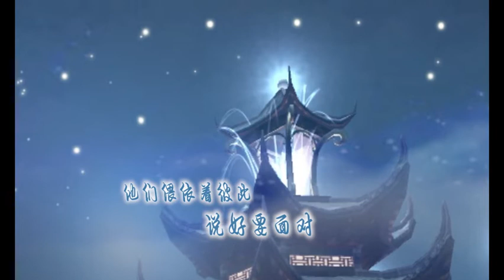【叶里】故梦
旧忆就像一扇窗，推开了就再难合上
　　谁踩过枯枝轻响，萤火绘着画屏香
　　为谁拢一袖芬芳，红叶的信笺情意绵长，
　　他说就这样去流浪，到美丽的地方
　　谁的歌声轻轻、轻轻唱，
　　谁的泪水静静淌
　　那些年华都付作过往，
　　他们偎依着彼此说好要面对风浪
　　又是一地枯黄，枫叶红了满面秋霜
　　这场故梦里，人生如戏唱，
　　还有谁登场
        昏黄烛火轻摇晃，大红盖头下谁彷徨
　　流泪的花和荣喜堂，静静放在一旁
　　回忆像默片播放，刻下一寸一寸旧时光，
　　谁的泪水静静淌
　　愿化一双鸟儿去飞翔，
　　任身后哭号嘶喊着也追不上
　　又一年七月半晚风凉，斜阳渐矮只影长
　　这场故梦里，孤桨声远荡，
　　去他乡，遗忘